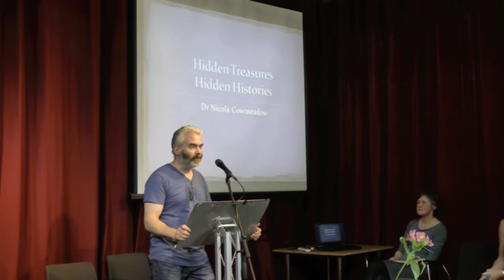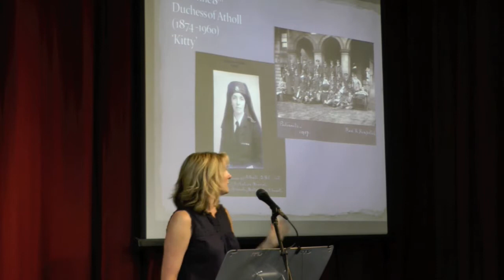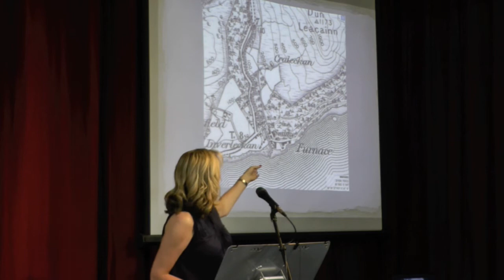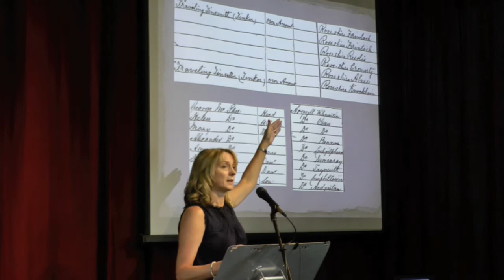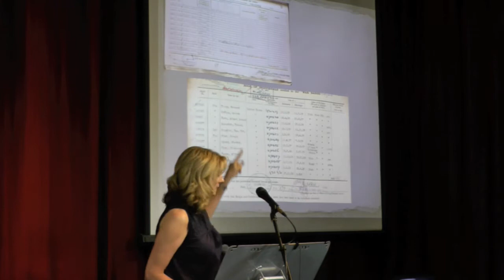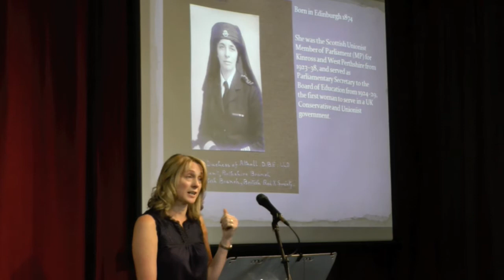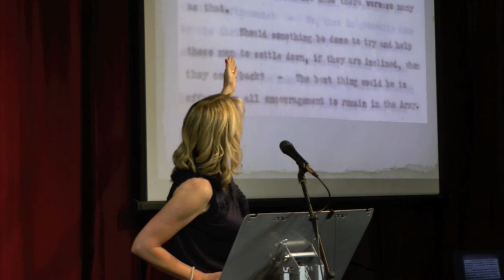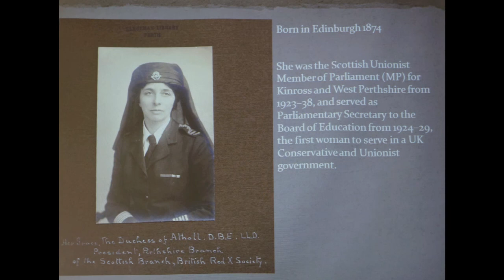'Hidden Treasures' Event Guest Speaker Dr. Nicola Cowmeadow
Dr. Nicola Cowmeadow from Perth & Kinross Council & the AK Bell library in Perth speaks about 'Hidden Treasures, Hidden Histories'.
Her research takes us on a journey into documents pertaining to Scottish Gypsy Travellers life histories in peace time & war. Looking closely these documents from various archives reveal not only SGT hardship but also the mood & reaction of the settled community towards this Scottish ethnic minority.